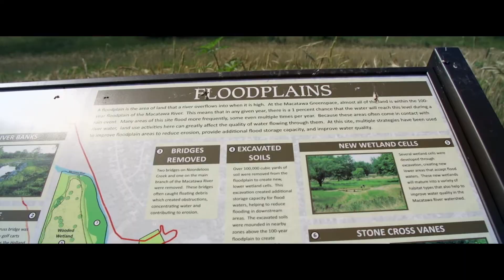Project Clarity: Vision